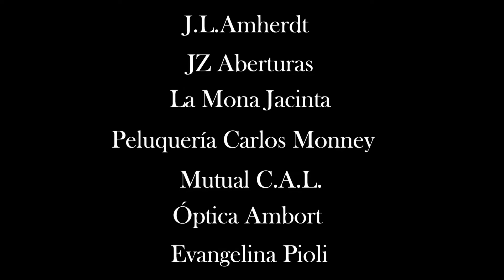Fundación Arteviva: Ciclo Cultural 2021, 4° Edición - Mayo 2021